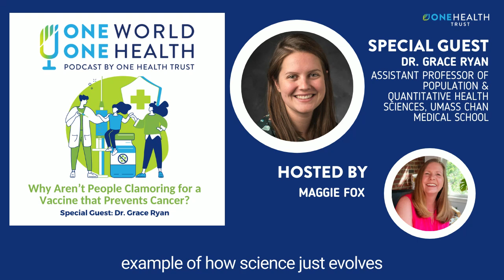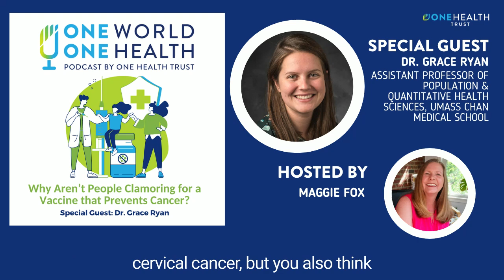Why Aren’t People Clamoring for a Vaccine That Prevents Cancer?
In this episode of the One World, One Health podcast, Dr. Grace Ryan, assistant professor of population & quantitative health sciences at the UMass Chan Medical School, discusses what she’s found about HPV vaccine hesitancy and how to get people to better understand its benefits.

The HPV vaccine has the potential to prevent cervical cancer and other HPV-attributable cancers such as oral pharyngeal cancer, anal cancer, penile, vaginal, and vulvar cancers. CDC recommends HPV vaccination for girls and boys starting at nine years old.  Despite the benefits, many people are hesitant about the HPV Vaccine. Listen as Dr. Ryan explains why.